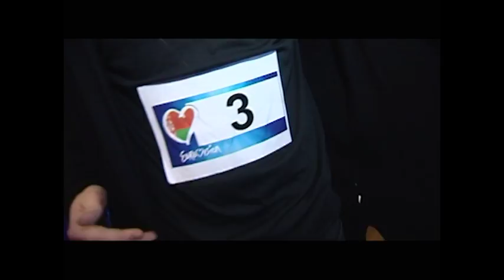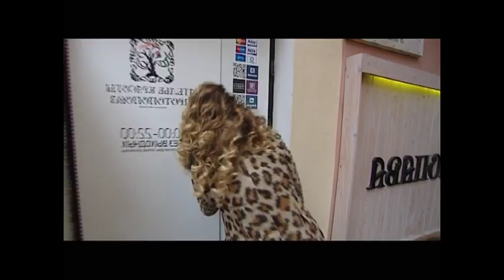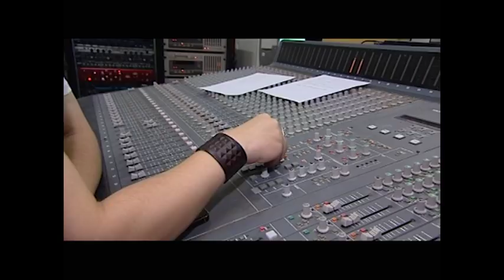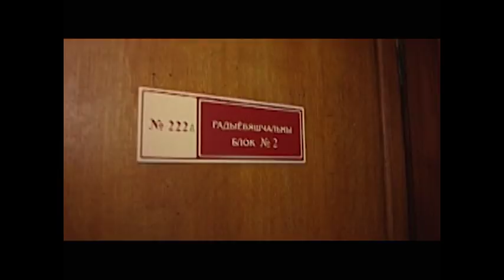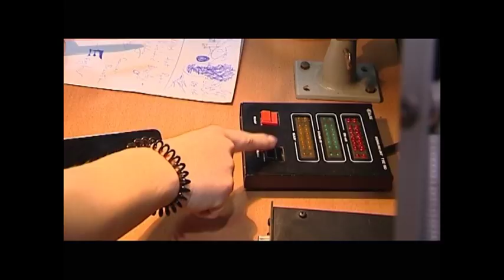Евровидение 2016. Итоги недели. Выпуск 13.12